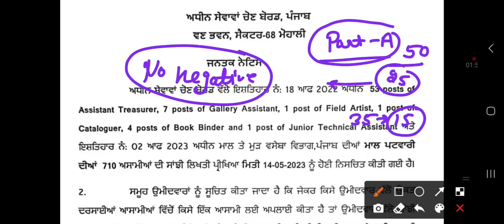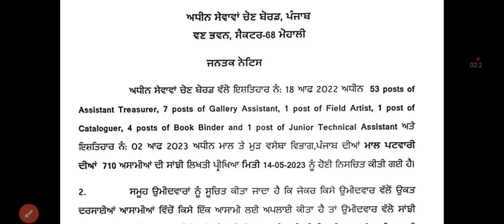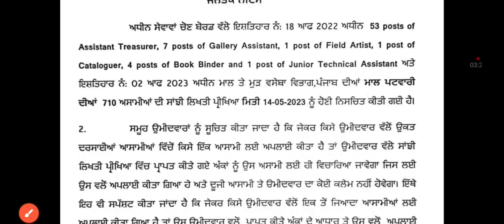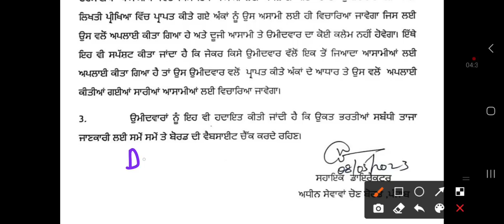Punjab Patwari & Naib Tehsildar Bharti New Important Update